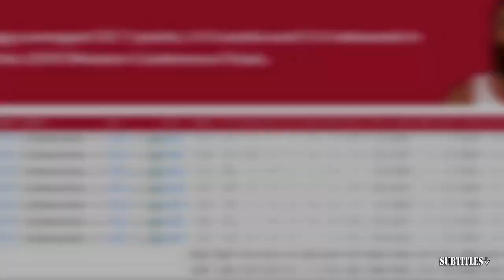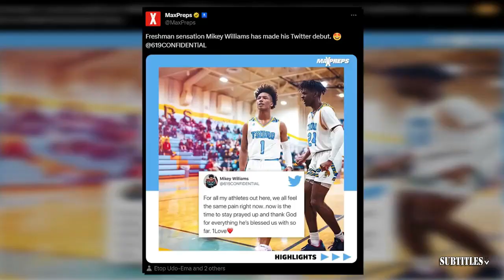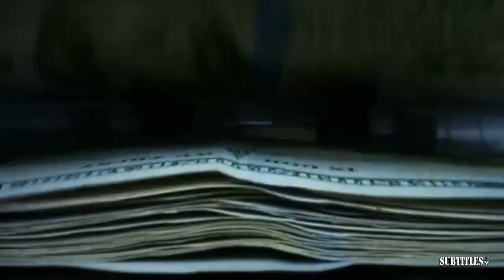GET UP | "NFL should be terrified of Baltimore's offense" - Ryan Clark on Ravens sign Derrick Henry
GET UP | "NFL should be terrified of Baltimore's offense" - Ryan Clark on Ravens sign Derrick Henry. Immerse yourself in a mesmerizing fusion of visuals and music showcased in this video compilation. Delve into the essence of each piece through thought-provoking subtitles, illuminating the most poignant moments. Express your appreciation by engaging with our content through likes and subscriptions to our channel! 🔥🎶📽️